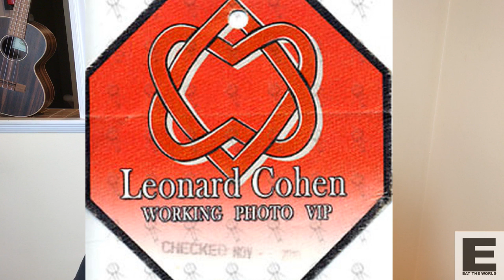Montreal Bagel Recipe. Leonard Cohen, Bagels & Me.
I used to own a Montreal Bagel bakery.  This is a Montreal Bagel Recipe, one of the best and very authentic. I make bagels from scratch and tell you about my encounters with Leonard Cohen and how I made bagels for him.  This is the real deal bagels by a pro that you can make at home.

Add all ingredients into your mixer or mixing bowl
kneed for 20 mins, until smooth a consistent texture. Or 9 minutes on low in your mixer.  Make sure your mixer is strong enough, don't over work it.  Make sure the water is really hot, almost boiling.  You want the final dough temperature to be quite warm.  This is a continuous process dough, that is, it has very little rising time. So I recommend fresh yeast as it requires no activation time.  If your dough is too cool, allow it to rest 30-60 minutes until it starts to prove.

Divide the dough into 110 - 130 gram portions and roll into bagels.  Please watch my technique on my youtube channel.
Poach your bagels in simmering water for 2 minutes or until they float.  Don't over poach them.  They'll turn grey and become very dense. Then drain and cover in sesame seeds as you prefer.  Bake on your ovens highest setting, on a pizza stone or on tray with parchment paper.

EAT THE WORLD